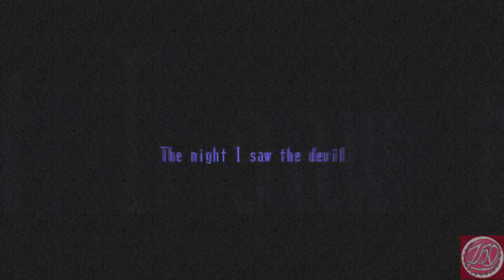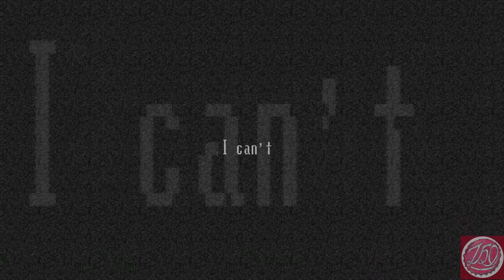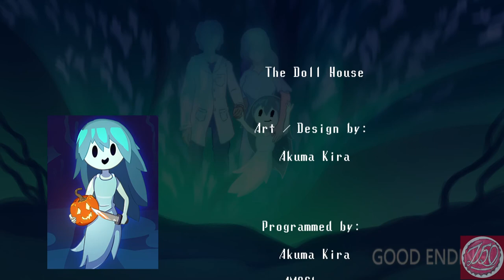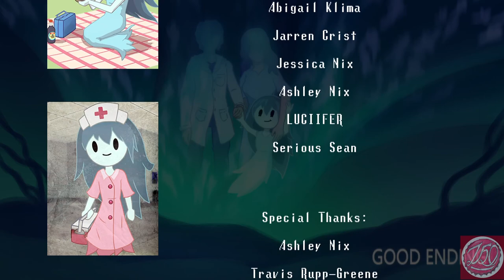Cap & KOAD Play: Spooky's Jump Scare Mansion: The Dollhouse DLC | Episode: 7 FINAL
A final Bout with the Deer Man! Good Ending. HAPPY HALLOWEEN!